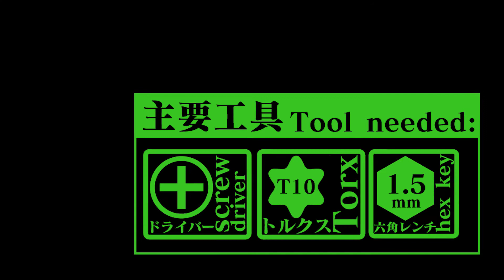次世代/スタンダード M4シリーズ用ストレートトリガー"シグマ" LayLax PROMETHEUS 【組み立て手順例】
商品ページ

●ストレートタイプのカスタムトリガー
●基部とトリガーパッドの2部品で構成され、組込み易く、他カラーへの交換も容易です。
●トリガーストロークを短くするという観点からパーツの再構築
●個々のガンに合わせたレスポンスの良いトリガーフィーリングを実現しました!!

スタイリッシュなハンドガードやフレームにマッチする、シャープなデザインのストレートトリガーです。
当社製「M16カスタムトリガー」より大きめに角を落とし指への当たりを最適化した事により、速射はもちろん狙撃にも対応可能になりました。
また、通常のトリガーより全長を長く設定したことで、トリガーガードに指を添わせての連射が行い易くなっています。

アメリカで盛んなガンマッチ等では、カスタマイズされたライフルが使用されており、ストレートタイプのトリガーに換装しているシューターも多く見られます。
ストレートトリガーはフィーリングがよく、指の力を効率よく機関部に伝え、マッチシューターに好まれます。

※トリガーの取り付けには、メカボックスの分解・組み立てを必要とします。
作業中のパーツや本体の破損・事故等において、当社では責任を負いかねますので自信のない方はお買い求め販売店等に御相談ください。

■品名：M4シリーズ ストレートトリガー"シグマ"

■種類：機種／カラー／JAN
【スタンダードM4用:ブラック】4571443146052
【スタンダードM4用:シルバー】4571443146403
【スタンダードM4用:ゴールド】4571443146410　※web限定
【スタンダードM4用:レッド】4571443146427　※web限定

【次世代M4用:ブラック】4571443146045
【次世代M4用:シルバー】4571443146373
【次世代M4用:ゴールド】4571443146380　※web限定
【次世代M4用:レッド】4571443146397　※web限定

■対応機種：
・東京マルイ スタンダード電動ガン M16,M4シリーズ各種
・東京マルイ 次世代電動ガン M16,M4シリーズ各種
・KRYTAC（クライタック）TRIDENT, TRIDENT ALPHA, TRIDENT Mk2, LVOAシリーズ各種（※スタンダード用対応）

■材質：
基部：亜鉛
トリガー：アルミ合金

当製品は、18歳以上を対象とした遊技銃に使用する目的で作られたカスタムパーツです。
当シリーズ製品は基本的に分解・組み立てを必要とします。
間違った使用による破損及び事故等に当社は責任を負いませんので注意してお取り扱いください。
部品の角などで怪我をする恐れがあり、それに関しても当社は責任を負いませんので、取り扱いには注意してください。
当シリーズ製品と他社製品との併用による性能の悪化・破損・変型等については、当社では保証しかねますので御了承ください。
金属部分には定期的に注油してください。
注油をおこたると錆の原因となり性能が低下します。
電動ガンは性質上、電気を使用しますので漏電やショートなどには御注意ください。
漏電、ショート等による事故などが起きましても当社は一切の責任を負いかねますのでご了承ください。

※製品及び同梱品の仕様は予告なく変更される場合がございます。予めご了承下さい。